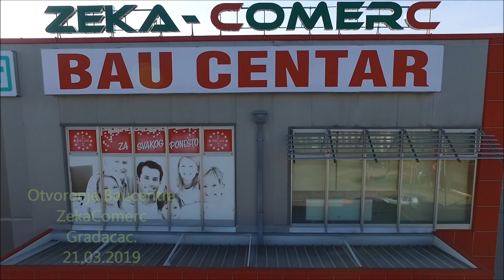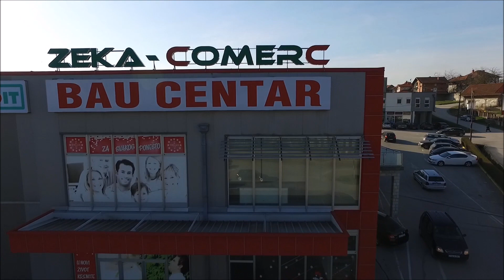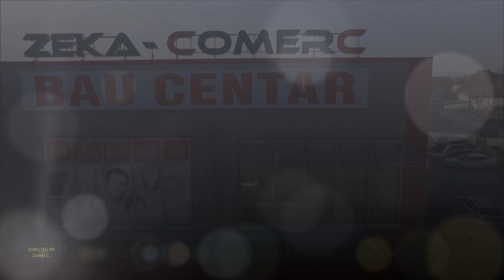Zeka Comerc, Gradacac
Zeka Comerc, Otvaranje Baucentra, Gradacac.